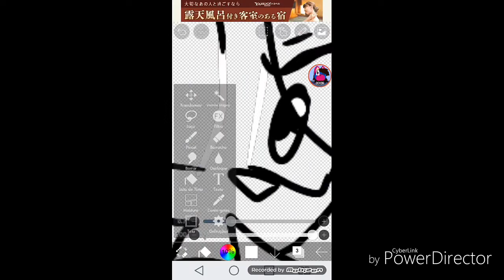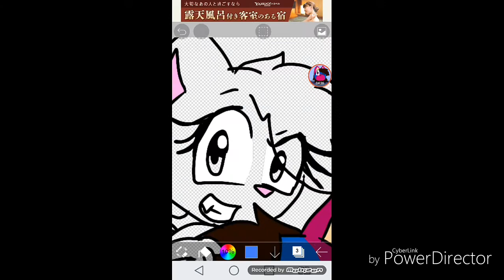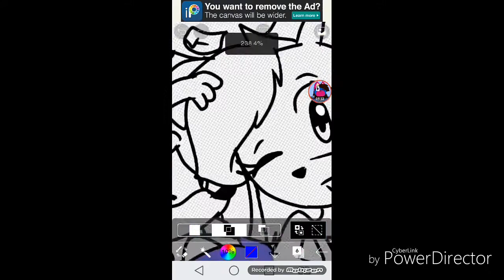Speedpaint: The Blues (redraw)